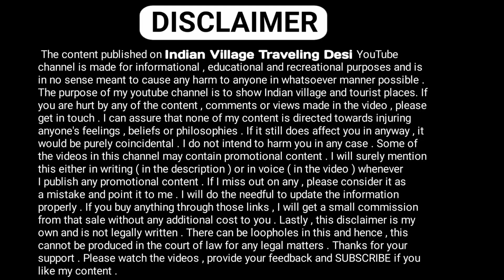Baprola | Baprola Village | Baprola Gaon | Baprola Gaon Delhi | बापरौला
यह वीडियो बापरौला गांव दिल्ली की है
मेरे यूट्यूब चैनल का मकसद हर गांव की वीडियो बनाना है कृपया सहयोग बनाए रखें
अगर आपको अपने गांव की वीडियो बनवानी है तो मुझे comments करें या Instagram पर DM Massage कर सकते है
आप मुझे इंस्टाग्राम और फेसबुक पर भी फॉलो कर सकते हैं

baprola school ka ladka
baprola village
baprola school ka dance
baprola school annual function 2019 baprola cricket ground
baprola gamer 10k
baprola cisf camp
baprola electronic city
baprola dak kawad baprola flat